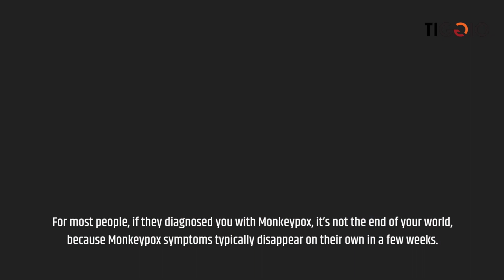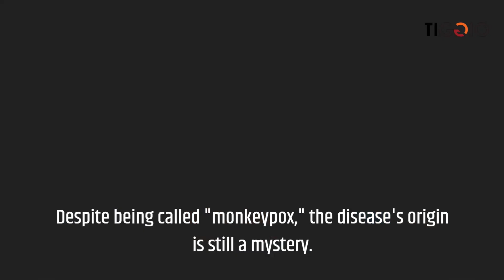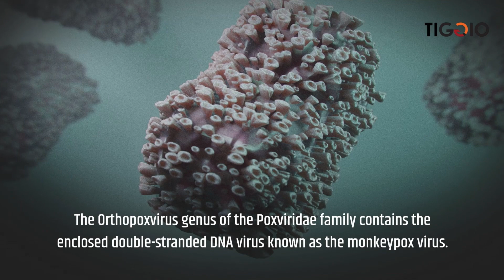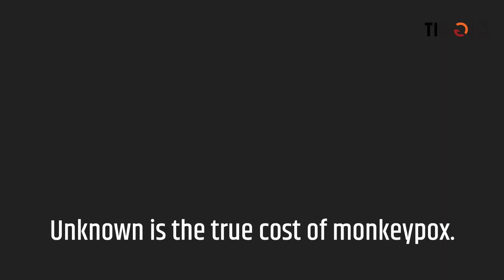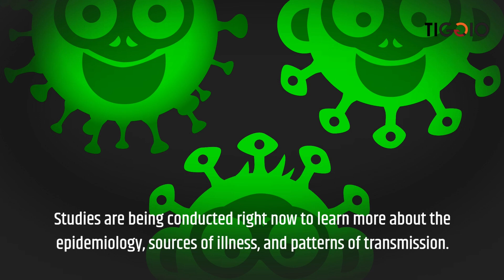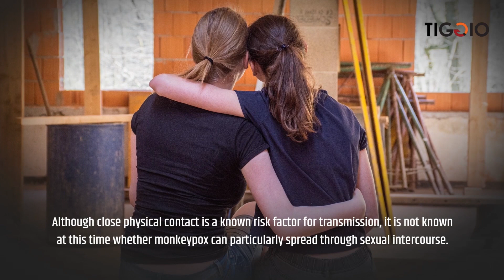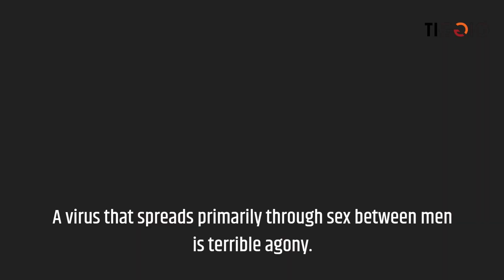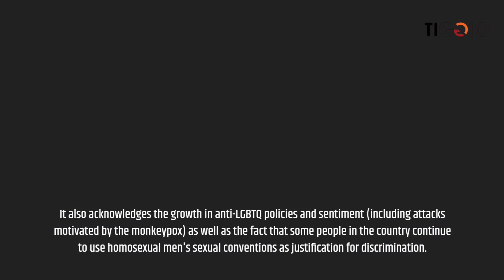🐒What Is Monkeypox? The Symptoms, How It's Spread, And Risk To The Public | Tiggio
🐒What is monkeypox? The Symptoms, How It's Spread, And Risk To The Public | Tiggio | Monkeypox Facts: Top Facts and Origin of Monkeypox | Top Facts About the Virus Causing an Outbreak

Recently, we have experienced the greatest pandemic of our modern era, and we haven’t eradicated the virus, but now scientists have to compete with the reemergence of Monkeypox. There have been 588 million worldwide coronavirus cases, and 6.43 million deaths as the result of the coronavirus, but now the thought of contracting Monkeypox has once again has the world on edge.

For most people, if they diagnosed you with Monkeypox, it’s not the end of your world, because Monkeypox symptoms typically disappear on their own in a few weeks. An infection, however, can sometimes result in serious health issues or even death. Monkeypox can cause more severe symptoms and even death in newborns, children, and persons with underlying immune weaknesses.

Monkeypox can lead to more skin infections, pneumonia, disorientation, and vision issues. In the past, between 1% and 10% of monkeypox victims have perished. It is significant to remember that death rates in various contexts may vary because of a variety of circumstances, including access to healthcare. Due to historically low levels of surveillance for monkeypox, these numbers could be inflated. There have been no fatalities to date in the recently affected nations where the current outbreak is occurring.